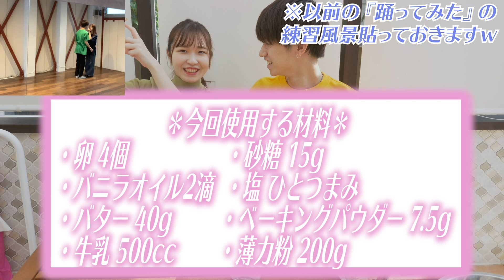【超特大】ミルクレープを作ったらカロリーおばけが爆誕した。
＊zzzに一言
⇨  みんなはどんなケーキが好き？

《SNS》
*ねむねむぼーい*

《使用機材》
＊カメラ
Panasonic LUMIX GH5
Sony α5100
OSMO POCKET